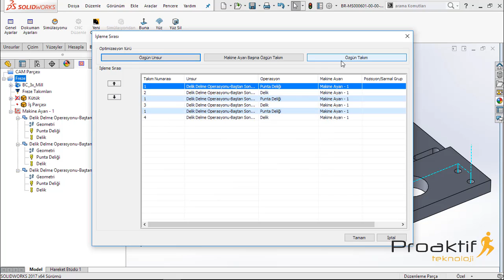İşlem Sırası Düzenleme.